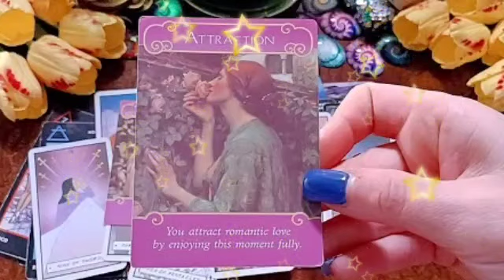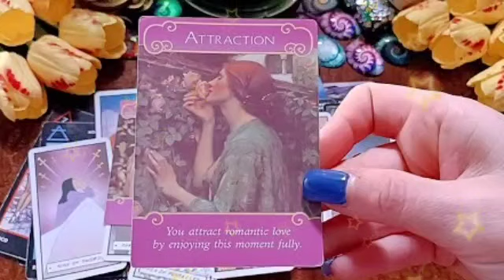برج العذراء ♍ من 19 إلى 29 يوليو 2023 // فى تعلق بينكم ياعذراء😲و الابتعاد ليس نهائى👌رجوع قادم😍